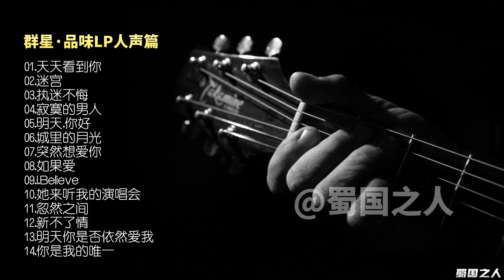【流行音乐】清新音色，磁性迷人歌喉，重新点燃起已尘封的激情！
专辑介绍：
品味LP人声篇第3集1:1母盘直刻CD。
雨林唱片公司24K母盘专用CDR 1:1纳米技术母盘直刻，极大保存原版录音音源讯号的完整，以饱满、圆润的音质给人的听觉带来美好的享受。
当听到这张发烧的歌曲时，不同音色的人声让你耳目一新，陶醉在五彩韵色中。清新音色，磁性迷人歌喉，一声声，一首首，如同一个动人的传说，让人产生遐想和幻觉，久违了的记忆，久违了的情感，是韵色给予了呼唤与温暖，是韵色荡漾起对爱的渴望。
我们踏着美妙的歌声，重拾往日的情怀，来安慰已皱褶疲惫的心，重新点燃起已尘封的激情。

专辑曲目：
01.天天看到你(姚希)           00:00
02.迷宫(姚希)
03.执迷不悔(郑璇娟)           03:51
04.寂寞的男人(伍炽任)       08:38
05.明天.你好(刘德丽)
06.城里的月光(陈果)          13:13
07.突然想爱你(常安)
08.如果爱(伍炽任)
09.I.Believe(陈果)
10.她来听我的演唱会(常安)
11.忽然之间(刘德丽)
12.新不了情(马小倩
13.明天你是否依然爱我(马小倩)
14.你是我的唯一(郑璇娟)

专辑名称：品味LP人声篇三(1:1母版直刻)
专辑歌手：群星
发行时间：2013.3.8
C D 编号：H205
策划制作：雨林音乐制作
资源格式：WAV+CUE